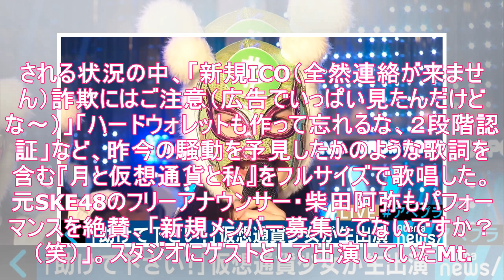事務所のコインチェック口座が凍結中！「仮想通貨少女」が渾身のパフォーマンス